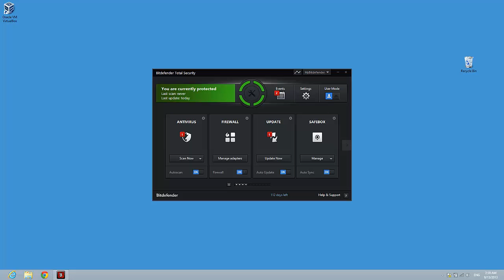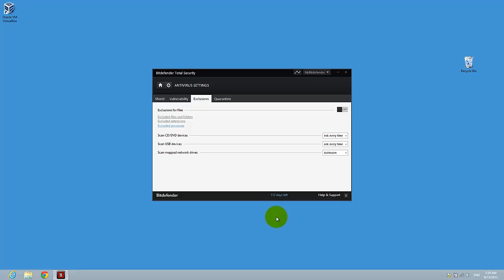How to Disable Autoscan for USB Devices or DVD by Bitdefender